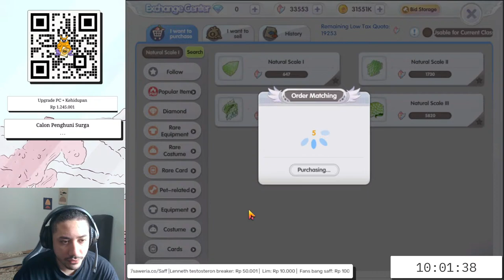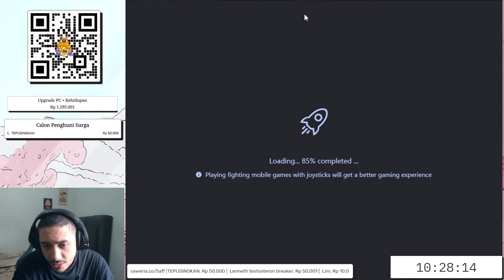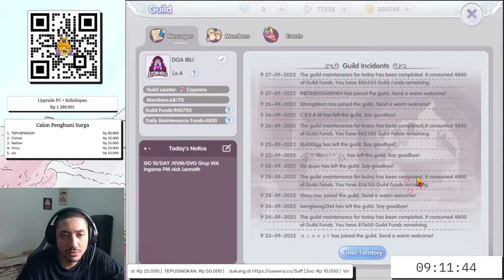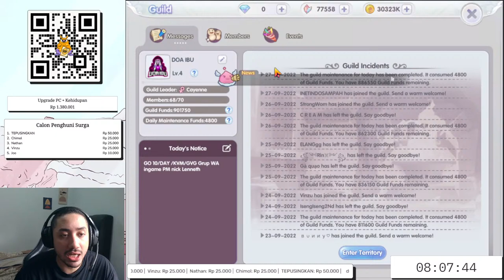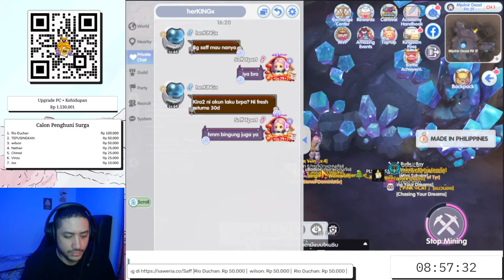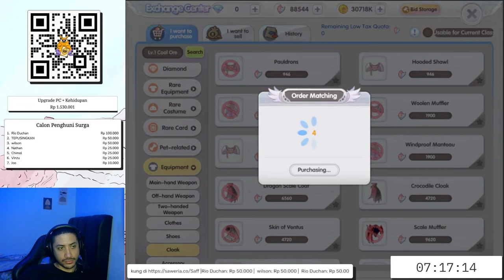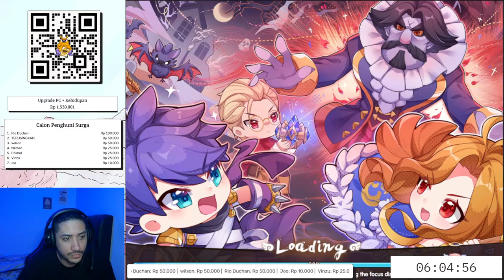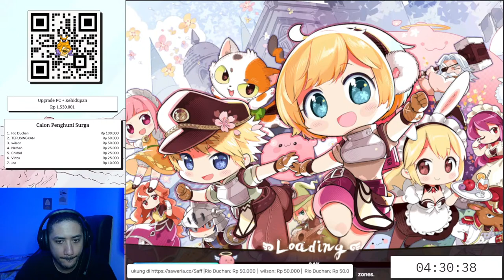Subathon Day 2 (Attack on Poring) - Ragnarok X Next Generation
Thank you sudah menonton Live ini. Jika ada pertanyaan dan saran bisa langsung DM ke instagram / join ke link discord dibawah.

10 menit : 10.000
20 menit : 20.000
1 jam : 50.000
1 jam 30 menit : 100.000
8 jam : 500.000
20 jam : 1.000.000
1 drop emas : 30 menit
1 drop tome : 10 menit